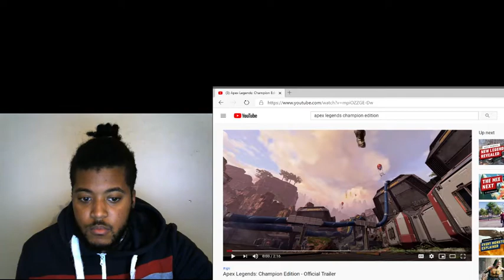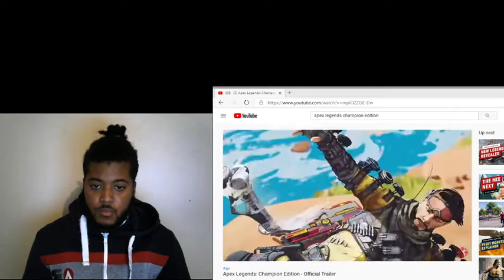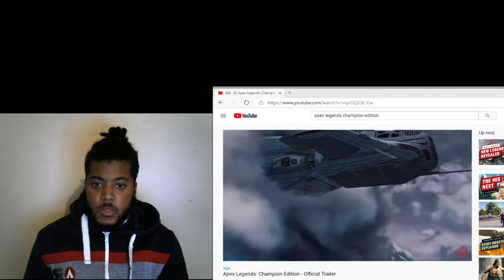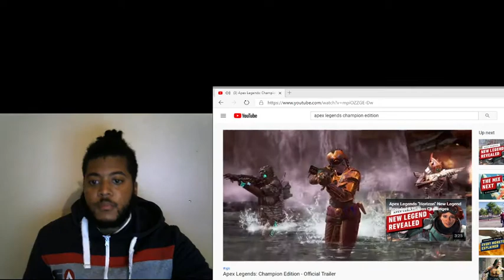Apex Legends Champion Edition Official Trailer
Hey Please Like Share Comment And Subscribe What Ever You Guys Want Me To React To Just Leave It In The Comment Section And I will React To It Lets Get To 100 Subscribers New And Up Coming Youtuber